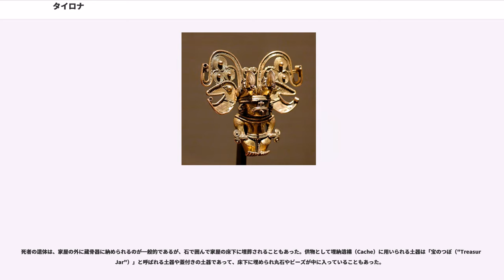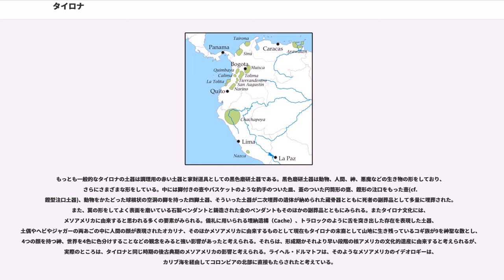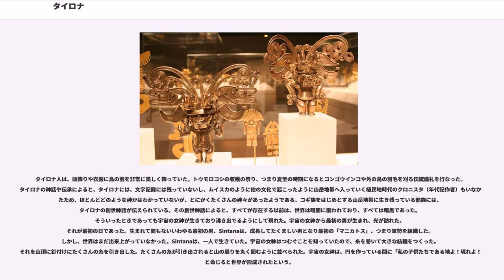タイロナ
タイロナ（Tayronas、Tairona）は、コロンビア北部、グアヒラ(Guajira)半島の基部にあたる海岸を後背にした孤島のような山塊に住んだ人々が築いた南米先住民の文化である。タイロナ文化の起源については不明な部分が多いが、マグダレナ川下流のZambrano発展期の文化にその起源を考えるのがもっとも適切に思われる。マグダレナ川下流の蔵骨器は、タイロナのものとよく似ており、低地マグダレナ（マグダレナ川下流）文化とタイロナの間の移行期にあたるものは、La Meza（ラ・メサ）という文化として知られていて、シエラネバダの南麓に遺跡が点在している。

タイロナの国家が衰退し始めたのは、1528年のロドリゴ・デ・バスティダス(Rodrigo de Bastidas)の到着が契機であった。そして1550年に80%の人々がいなくなって、のこり20%の人々は、より標高の高い山地へ逃れていった。混血していく人々もいた。山地に残った人々は、コギ、イカ(Ika)、サンカ(Sanká)という部族として生き残っている。

考古遺跡として残ったPueblitoの遺跡は、タイロナの「重要な街」である。Pueblitoは、3000軒ほどの家々が軒を連ね、そのほかには、宮殿や神殿として建てられたすばらしい建築物があった。「街」を通る大通りは、平石で舗装され、すべての集落が石敷きの道路で結ばれていた。「街」の中を流れる小川には、平石で造られた橋がかけられた。考古学的な調査ではひとつずつの家の丸い輪郭が土台のみの形で発見される。平石が円形に並べられ側面には造り出しのように並べられ、平石の端が平石に接するように順番に並べられる。それらの円形ないし環状の家には対称的な位置に出入口が設けられている。出入口は、平石を並べてわかるようになっている。調理用の土器や斧や石のすり皿、石棒などの道具は家屋の床面から発見される。

また、しばしばそれらの家は、低い基壇の上に基礎をもって建てられているか、丘陵のわきをテラス状にして建てられている。直径20mほどの家もある。このような家屋の内部には火を使用した痕跡が見られる。壁と屋根は木を用いるか茅葺であったと思われる。壁は粘土と小石を混ぜ込んでつくられ、表面には水で石灰を溶かして塗っていた。神殿や特別な建物は、平石の基壇の上に木造で建てられていたのは一般の家屋と同じであったが、通常より高い基壇の上に建てられ、石造りの階段がつけられ、一般の家屋より大きな建物であった。男たちや若者が集会を行なったり、学識ゆたかな賢者がおとづれるのを迎える建物や神聖な儀礼を行なう建物も同じように大きく造られた。木も生えないような高地の家を捨てて下ってくる人々が街をおとづれて、神々の言葉を伝えたり、若者たちにタイロナの国家の伝統を教えたりしたといわれている。

タイロナの人々は、自分たちの住む「町」をより大きくすることを計画し、建設活動に用いる木材の切り出しを組織的に行い、雨水が効率的にあつめる運河や貯水槽を造って都市と耕地に供給した。テラス農耕のシステムの遺構は、経年劣化によって亀裂が起こったり侵食されたりすることを防ぐよう設計されていた。

タイロナの政治、統治組織についてはほとんどわかっていないが、何度かの調査によっていくつかの中心地を持つ連邦制的な側面があると考えられてきた。集落を形成する文化であって政治的宗教的な統御（統制、統治）を行なうために、何段階ものヒエラルキー（階級構造）があったと思われる。しばしば集落の中心には、マウンドや基壇をともなう神殿や宮殿が建てられた。しかし、タイロナの集落は中心となる「町」に住む有力な首長のもとで結びついていた。ライヘル・ドルマトフ(Reichel-Dolmatoff,G.) は、アンデス社会やコロンビアの他の地域の特徴的な文化の社会的政治的な発展段階との比較により、よりすすんだ形態との位置づけとして、タイロナの国家形態を「集落封建制」と呼んでいる。

人口1000人くらいのいくつかの町にはカシケ（首長）がいたと思われる。よりよく統治をすることができる人物として首長がいたことが、神官のような半神格化された指導者が中心的な役割を果した他のスペイン征服以前のアメリカ古代文化の担い手たちとは異なっている。首長は、儀礼的な役割、執政官としての役割、裁判官としての役割を果していた。首長たちはそれぞれ異なった意見を持つことができたが、一方では、タイロナ国家に共通する文民統治機構には、やはり祭司たちがかかわっていた。祭司たちは執政官としての権限はまったく...